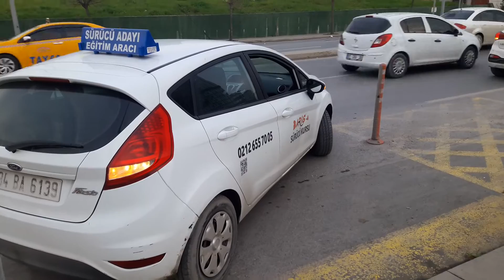Geri park hata kurtarma, paralel park hataları düzeltme, ehliyet direksiyon sınavı duba park etme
Duba park hataları, bağcılar sürücü eğitim alanı, mahmutbey direksiyon sınav güzergahı, iki hamlede paralel park hatası düzeltme, Küçükçekmece paralel park hataları kurtarma, bahçelievler direksiyon 2 manevrada geri parktan çıkma, yenibosna geri park etme teknikleri, halkalı paralel park nasıl çıkılır, atakent direksiyon, paralel park 3 hamle, dört duba arasına paralel geri park yapma. Mahmutbey sürücü eğitim alanı

Kanalımızda ilk defa direksiyon başına geçen yada ehliyeti olmasına rağmen sürüş geliştirme eğitimleri almak isteyenlerin ihtiyaçlarına cevap verecek ayrıntılı, her biri özenle çekilmiş direksiyon dersleri bulunmaktadır. Ayrıca; bağcılar direksiyon sınav güzergahı ile park ve parkurların düzeni hakkında detaylı bilgiler da aktarılmaktadır.